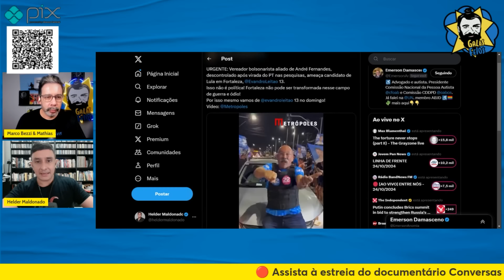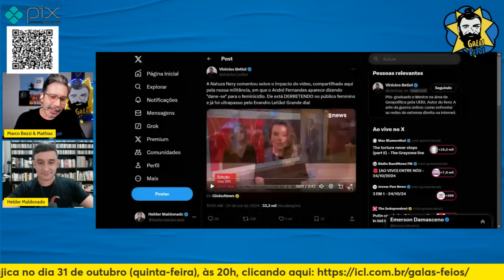ANDRÉ RASPA CANECO É RIDICULARIZADO E CAI NAS PESQUISAS APÓS FALA SOBRE MULHERES | Galãs Feios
O sistema digestivo de André Raspa Caneco nunca deve ter dado tanto prejuízo a ele como agora. Desde a sua boca grande que gerou um vídeo desprezando o femin1cíd1o, até seu cool que foi modelo para conteúdo sobre depilação an4l, Fernandes está perdendo eleitores e virou motivo de piada com barbeadores espalhados pela capital cearense. Helder e Bezzi comentam.

Banco Itaú
Ag: 0188
CC: 17965-9
CNPJ: 15277493/0001-89